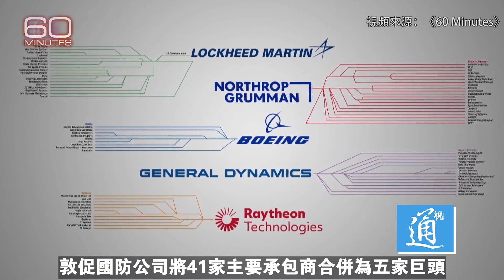美國電視節目《60分鐘》揭秘軍工企業如何通過壟斷和價格控制五角大樓